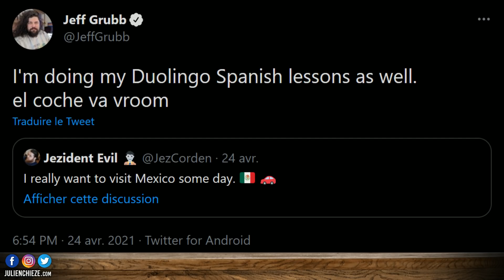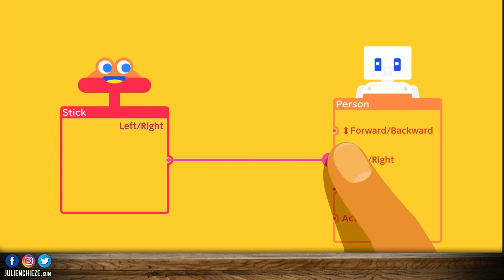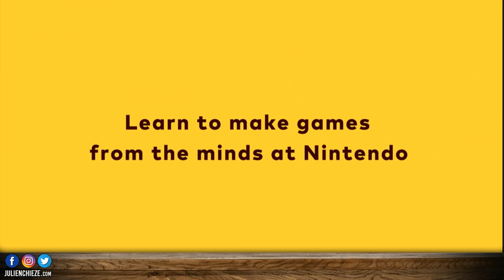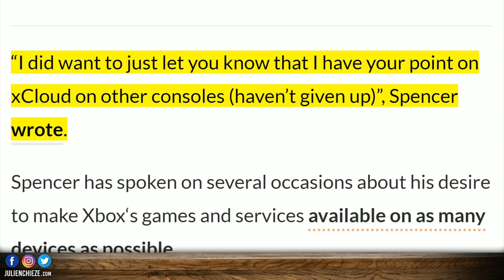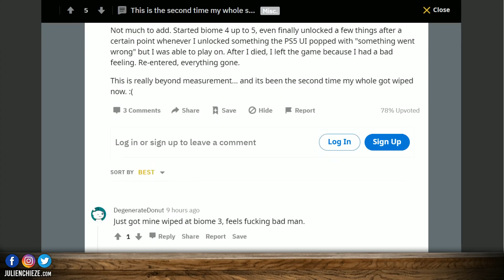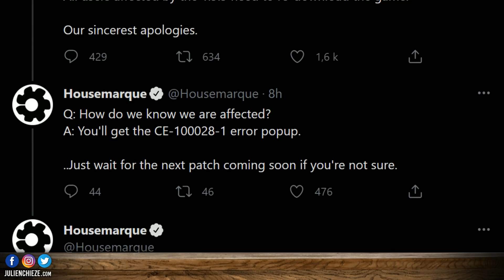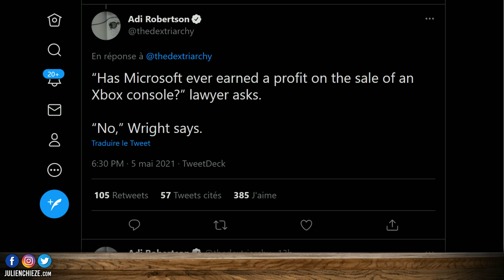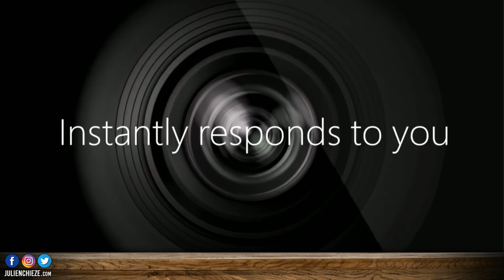ATTENTION Returnal GROS problème 🔥 Surprise Nintendo, Phil Spencer veut du Xbox sur PS5 et Switch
Bonjour à tous, au menu du Bistro du Jeu Vidéo :
✅ Attention Returnal GROS PROBLEME
✅ Nintendo créé la surprise !
✅ Phil Spencer veut du Xbox sur d'autres consoles
✅ Microsoft n'a jamais gagné d'argent avec les Xbox
✅ Forza Horizon 5 au Mexique ?